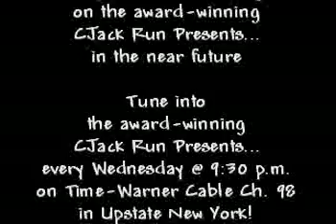CJack Run Presents...Friends of Timothy Wright Fellowship Choir , Syracuse, NY (Part 1 - Highlights)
The Rev. Timothy Wright, the Grammy-nominated gospel singer and composer known for his up-tempo praise songs and powerful mass choir sound, has died. He was 61.
You're watching: This 100-voice choir - made up of over 18 congregations - came together on Dec. 20, 2008 @ Henninger High School - for a benefit concert for the Legendary "Godfather of Gospel" Rev. Timothy Wright!

Rev. Wright was involved in a tragic accident on July 4, 2008 that took the life of his wife and grandson. He was  in rehabilitation (at $4,000 a day).

 The Benefit Concert DVD features  over 90 minutes of songs written by Rev. Timothy Wright